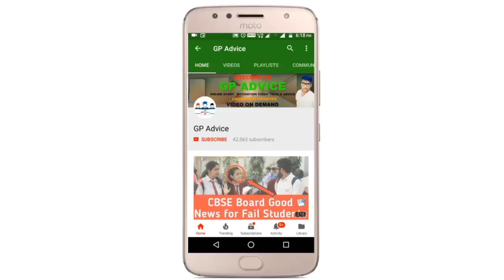CLASS 9 AND 11 STUDENTS खुद CBSE ने CONFIRM किया कोई Fail ? नहीं